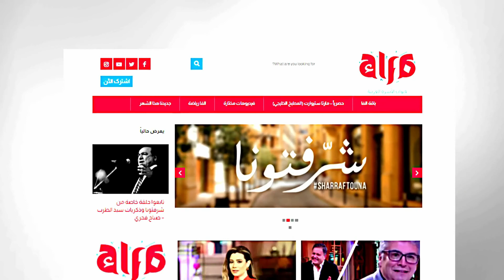تعرفوا على تفاصيل تطوير الممشى السياحي بالغردقة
تعرفوا على تفاصيل تطوير الممشى السياحي بالغردقة مع اللواء عمرو حنفي محافظ البحر الأحمر

قنوات_الأسرة_العربية